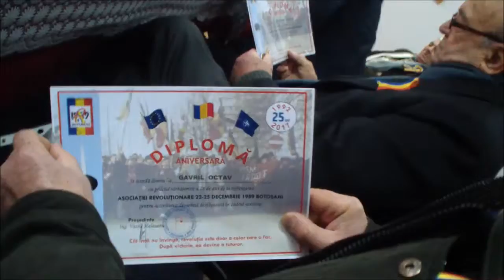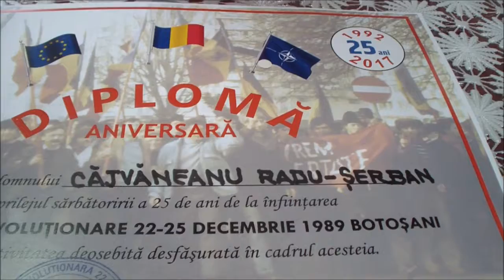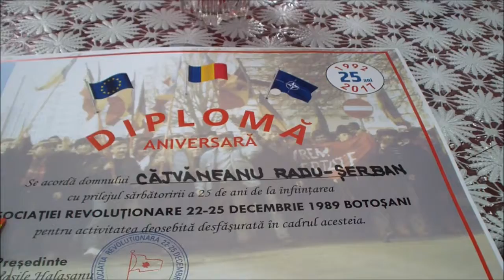Diplome aniversare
Revoluția din 22 decembrie 1989 la Botoșani.
Comemorare 22 decembrie 2017